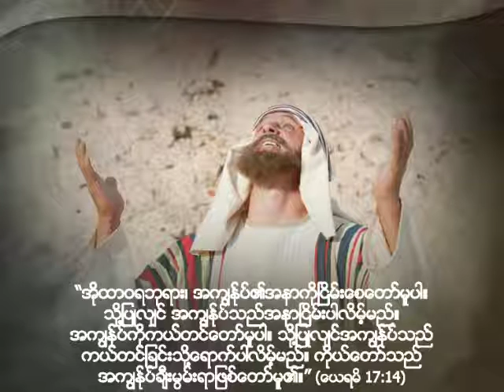သင္ခန္းစာ ၄။ ေယရမိ၁၇း၁၄ ခရစ္ယာန္သီခ်င္း